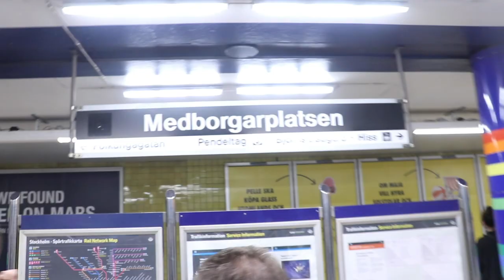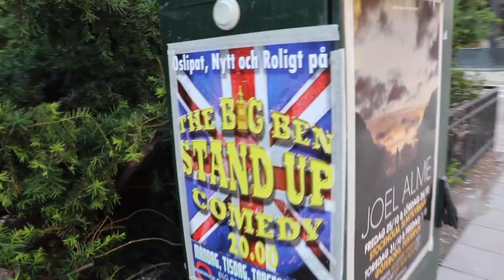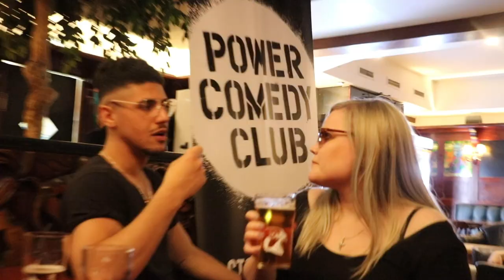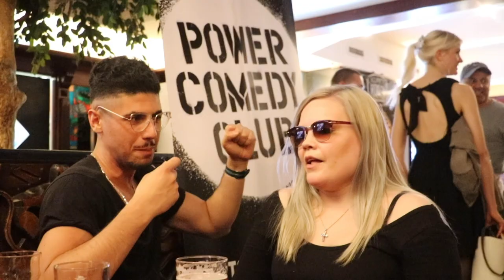Video Blog #2 Standup komedi Stockholm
Sommaravslutning för Power Comedy Club samt gigg på big ben!